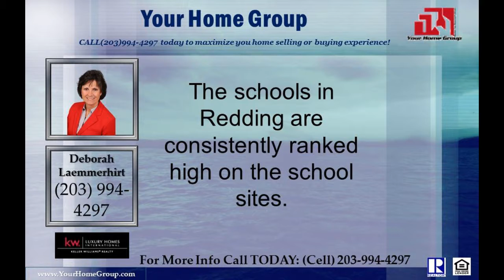06783 Town of Roxbury CT Real Estate with #1 Agent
06783 Town of Roxbury CT Real Estate with #1 Agent Call Deborah Laemmerhirt at Its not the same everywhere, so you need someone you can trust for up-to-date Roxbury information.  I am eager to serve you.